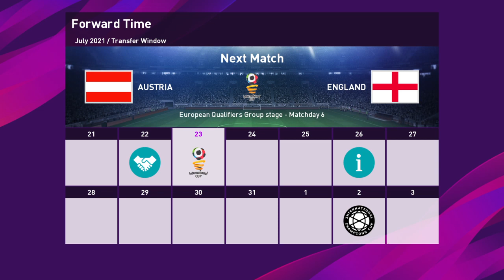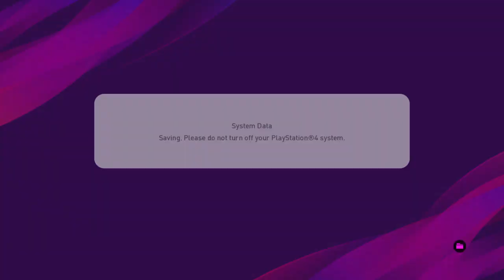18 January 2023(2)